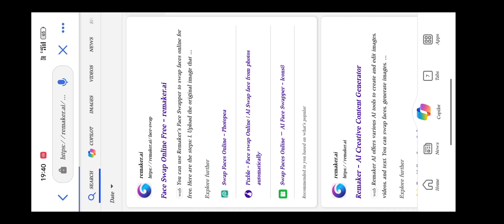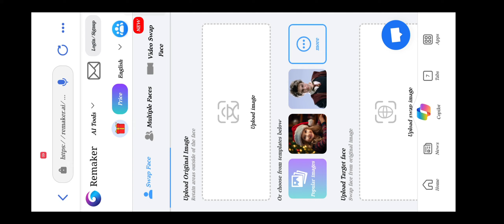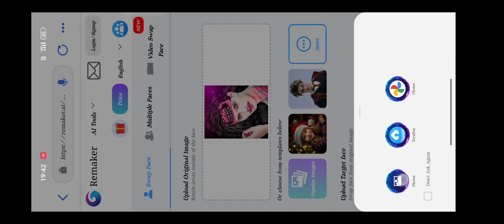How To Make Remake Ai//Aapna Face Lagaye// Kaise Lagaya Jata hai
Ai se kaise apna face Swap
Ai se kaise apna face lagaye
Remaker Ai One Click me
Remaker Ai se kaise face lagaye
kisi bhi photo me apna face lagaye
Ai se sabse asan hai
one click me